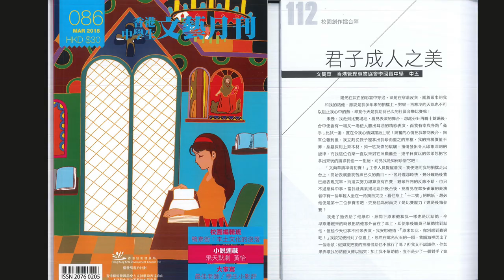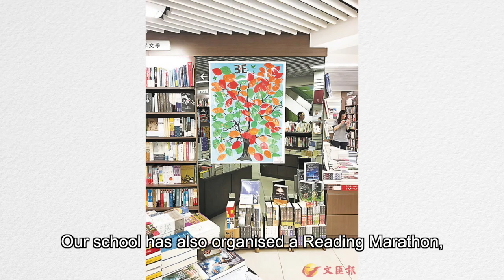HKMA David Li Kwok Po College Chinese Department Video